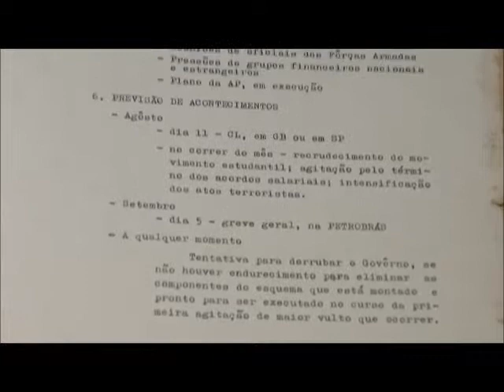Documentos históricos que pertenciam a Médici agora estão em arquivo aberto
Os papés do ex-presidente são provas de como o regime perseguia opositores e qualquer pessoa que defendesse a democracia.